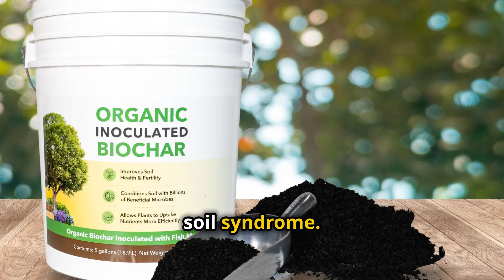What Is Leaky Soil Syndrome?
🌱 Learn more about Probiotics for Plants that Bring Life Back to Your Soil